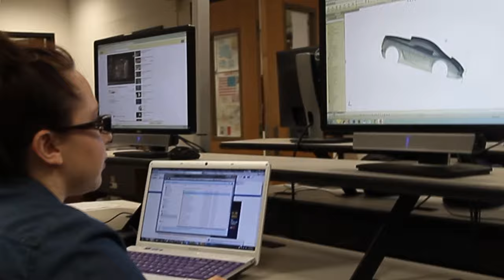Kean University Industrial Design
A view into the University's Industrial Design program and Club

Film and Edited by Kevin Mulholland

Coordinator for Industrial Design Robert Busch School of Design